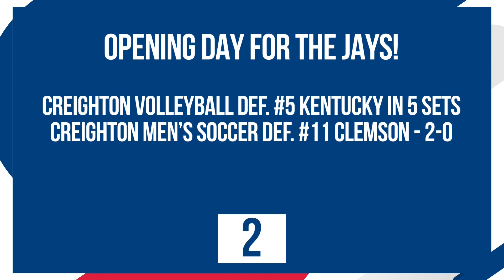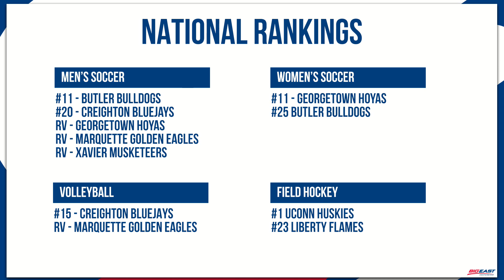Men's Soccer BIG Wins, Butler WSOC starts strong - Fall Sports Update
Meghan Caffrey and John Fanta bring you the latest in BIG EAST Fall Sports.

Butler Women's Soccer's Paige Monaghan and Creighton Men's Soccer's Akeem Ward join the show.